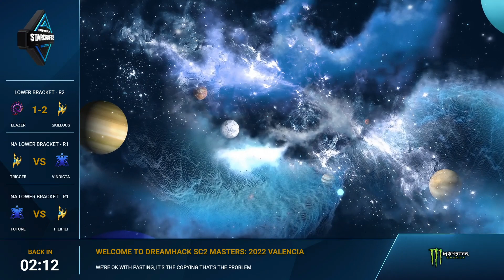SC2 - Elazer vs. SKillous - Lower Bracket - DreamHack SC2 Masters: Valencia 2022 - EU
All you need to know about the DreamHack SC2 Masters: Valencia 2022